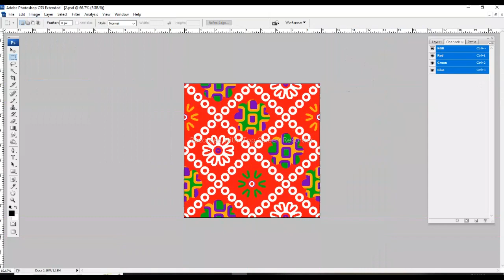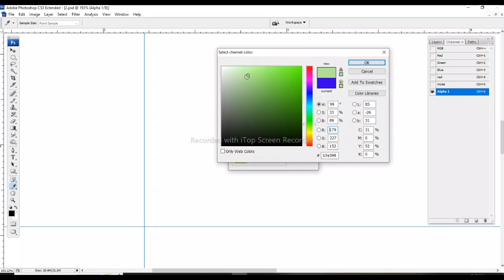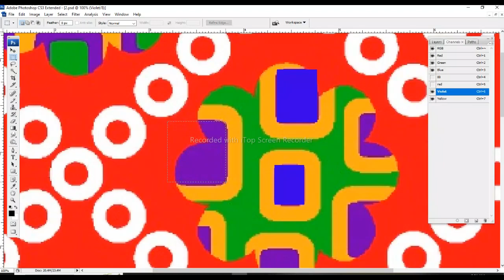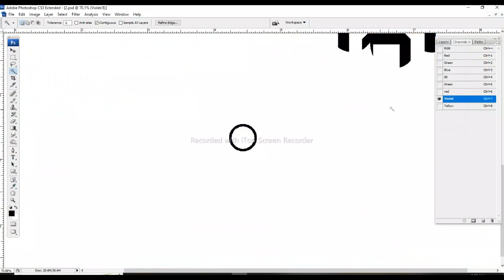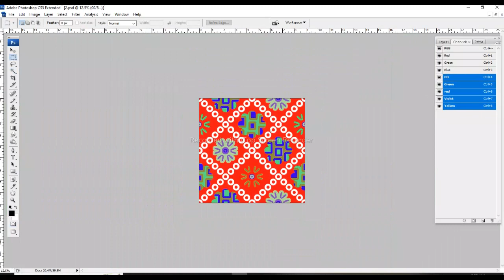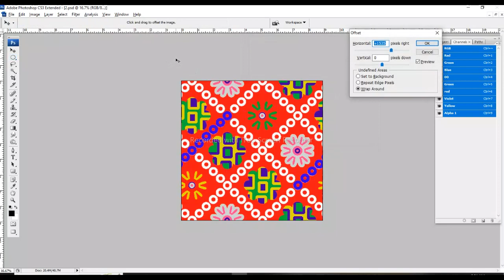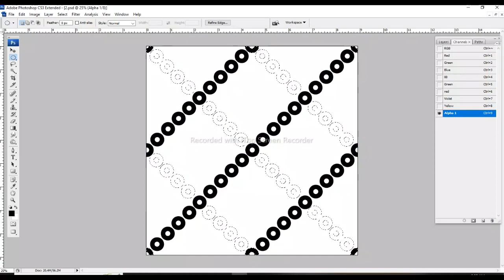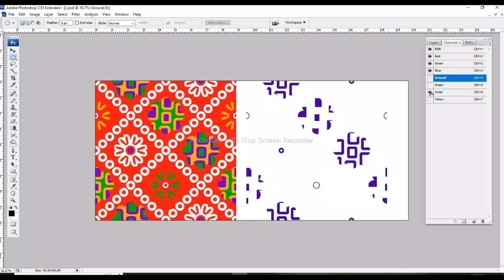Add Any Pattern to Clothes in Photoshop | photoshop for beginners | FREE COURSE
In this digital and print  Designing logo design graphic design design art Tutorial you can learn
 Photoshop Trick & Tips for create allover pattern designing. Because our moto is
 "KEEP LEARNING & BE CREATIVE"In this digital and print Designing Tutorial you can learn
 Photoshop Trick & Tips for create allover pattern designing. Because our moto is painting for
beginners design course free.

PLALISTS :--

     KEWORD : -